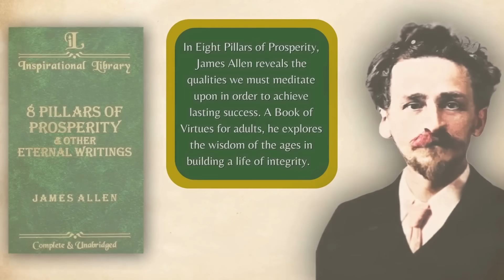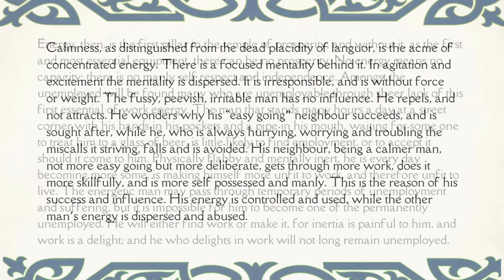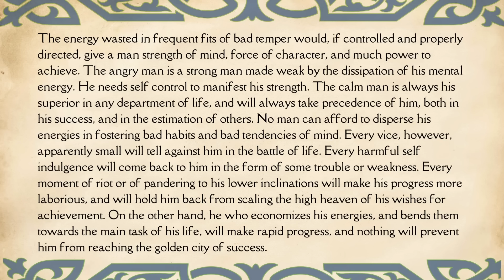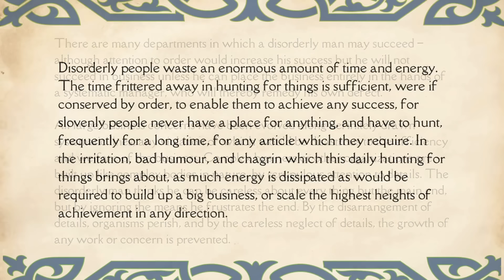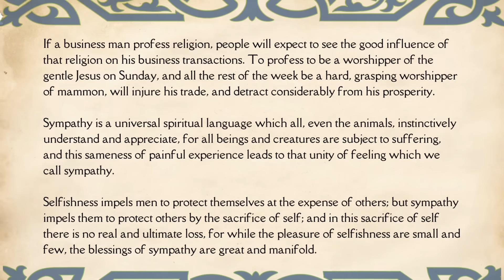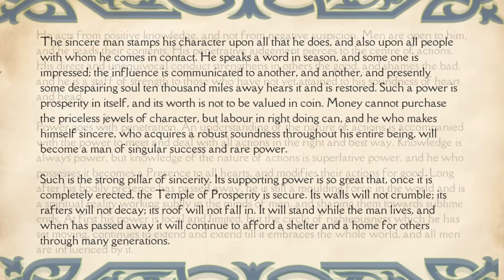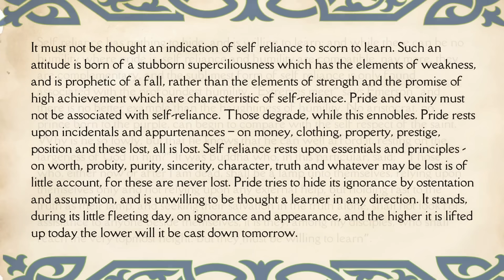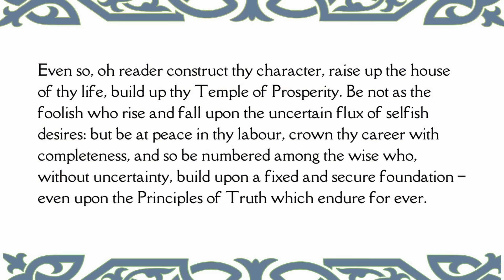Journey to Success: '8 Pillars of Prosperity' by James Allen | Full Audiobook with Text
“Prosperity, to be stable and enduring, must rest on a solid foundation of moral principle, and be supported by the adamantine pillars of sterling character and moral worth.”

We hope you enjoy the timeless wisdom of British writer James Allen with 'Eight Pillars of Prosperity,' originally published in 1911. In this audiobook, Allen lays out the enduring principles that are at the heart of lasting success and prosperity. He unveils the essential foundation through the exploration of eight pillars: Energy, Economy, Integrity, System, Sympathy, Sincerity, Impartiality, and Self-reliance.

Allen's insights, woven into each pillar, serve as a roadmap to elevate individuals to higher realms of achievement.

Thank you very much for listening and supporting our channel - we really appreciate hearing from you in the comment section and let us know what has made an impression on you today!

James Allen (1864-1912) was an Englishman who retired from the business world to pursue a lifestyle of writing and contemplation. Allen believed that with the right direction of thought, an individual can enjoy a higher existence – financially, physically, emotionally, and spiritually – and obtain the “knowledge of himself which is Understanding, Wisdom, Power.”

Mind is the Master: The Complete James Allen Treasury
If you appreciate the enduring wisdom of James Allen - this book which contains most of his works is wonderful.  I have enjoyed it for over 10 years and will often open it up and be led to just what I need to take in and be reminded of at that time.

The Prosperity Bible: The Greatest Writings of All Time on the Secrets to Wealth and Prosperity
This is an excellent book and contains so many classic and inspiring books. I appreciate and use this book regularly.

00:00:24 8 Pillars
00:19:27 First Pillar: Energy
00:42:14 Second Pillar: Economy
01:11:37 Third Pillar: Integrity
01:30:52 Fourth Pillar: System
01:52:43  Fifth Pillar: Sympathy
02:16:01 Sixth Pillar: Sincerity
02:36:34 Seventh Pillar:  Impartiality
02:58:54 Eighth Pillar: Self Reliance
03:19:13 The Temple of Prosperity